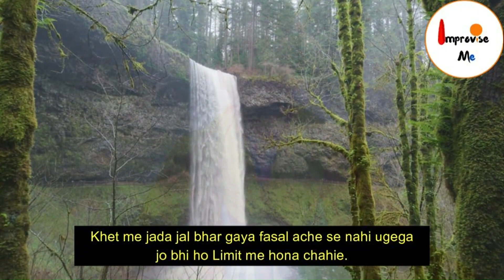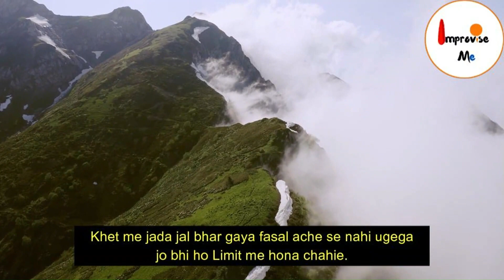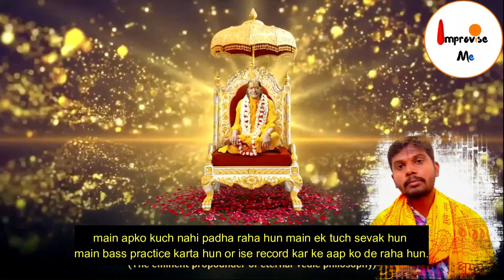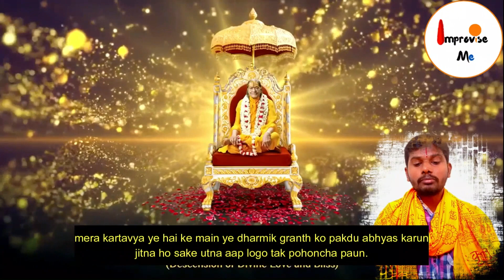Mahatvapurn Sanatani Granth || Bohot Jaruri Hai Janna, Granth Padhne Se Pehle Ye Dekhen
🌟 Embark on a divine journey through the mystical realms of ancient wisdom with our upcoming video that unravels the profound tapestry of spirituality. "The Essence of 18 Puranas: Satogun, Rajogun, Tamogun, Vedas, and More!"
📜 Delve into the cosmic saga as we decode the 18 Puranas, meticulously categorized into 6 Satogun Puranas, 6 Rajogun Puranas, and 6 Tamogun Puranas. Witness the celestial dance of knowledge, virtue, and passion that has echoed through the ages.
🕉️ Join us in exploring the sacred knowledge encapsulated in the 4 Vedas, the timeless scriptures that serve as the cornerstone of ancient Indian wisdom. Immerse yourself in the divine verses of Bhakti Vedanta, the ethereal Srimad Bhagavatam, the enchanting Radha Govind Git, and the eternal teachings of the Bhagavad Gita.
🙌 Elevate your consciousness with the profound teachings of Jagadguru Kripalu Ji Maharaj, a beacon of spiritual enlightenment. His wisdom resonates with the divine, guiding us towards a higher understanding of life's purpose and the path to true happiness.
✨ Uncover the secrets of the universe as we navigate through the spiritual treasures encapsulated in these timeless texts. The cosmic symphony awaits, promising an enlightening experience that transcends the boundaries of time and space.
🌈 Join us on this mesmerizing voyage into the heart of ancient philosophy, where the past, present, and future converge in a tapestry of spiritual enlightenment. Don't miss the opportunity to unlock the secrets of the universe and nourish your soul with timeless wisdom! 🌌🔓